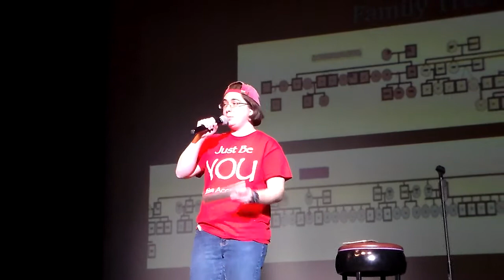Elizabeth Boresow - Evening with the Rents - Part 1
If you enjoyed this video, head on over to make a donation today.